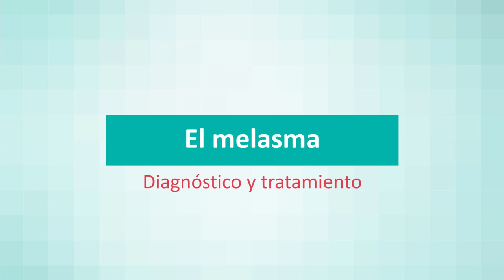Melasma, diagnóstico y tratamiento en Quirónsalud Plaza Euskadi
Desde la Unidad de Medicina Estética y Láser del Centro Médico Quirónsalud Plaza Euskadi explican cómo reconocer estas manchas de la piel y los posibles tratamientos.